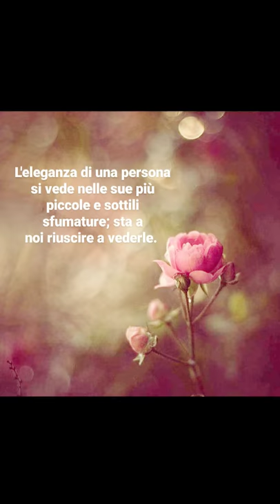Per parlare d'amore.. 💓 Devi prima saper amare 💦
Quando si cerca l'amore.. Bisogna sapere che non sarà mai.. Solo quiete.. Ma anche forti tempeste.. E li che capisci quanto sono forti le sue radici.. Quando.. Ti manca e lo vai a cercare.. Nonostante tutto nonostante l'orgoglio.. Solo così è amore 💕 💕 💕 💕 💕 💕 💕